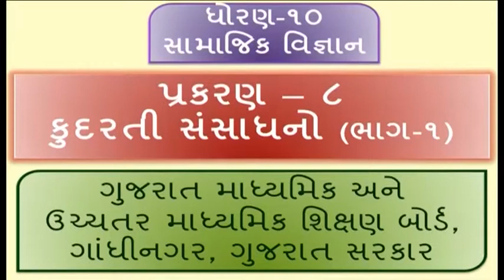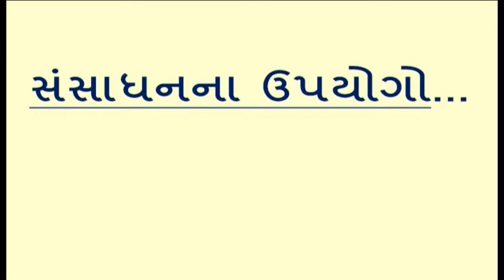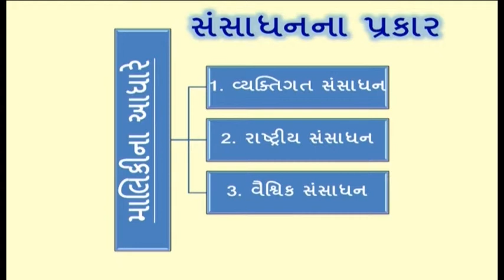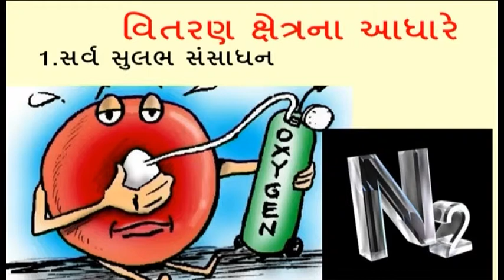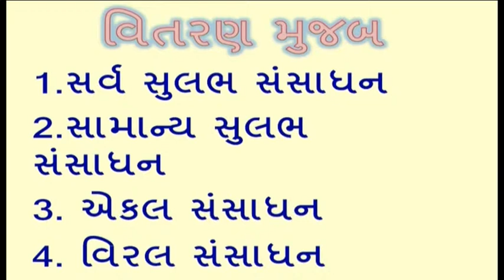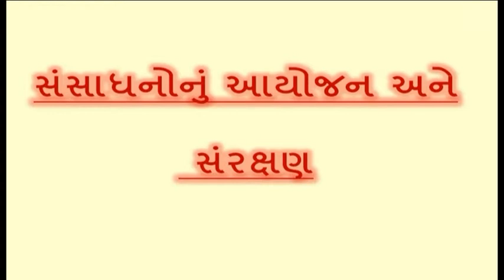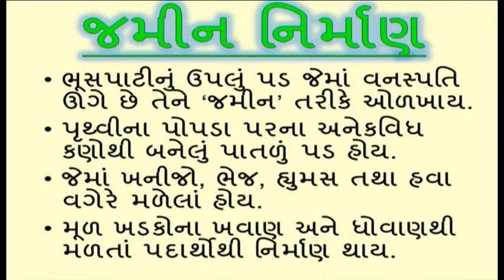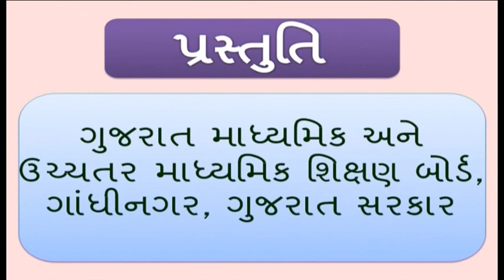22800 ધોરણ ૧૦ સામાજિક વિજ્ઞાન પ્રકરણ ૮ કુદરતી સંસાધનો ભાગ ૧